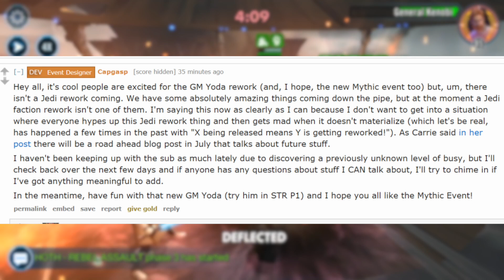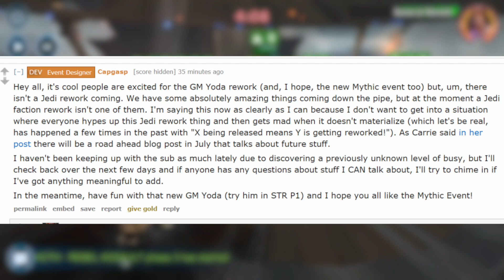5 Things To Know Before Farming Jedi! | Star Wars Galaxy of Heroes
Please see the below google doc for info on the speed stats for characters you see featured in arena battles in this video: